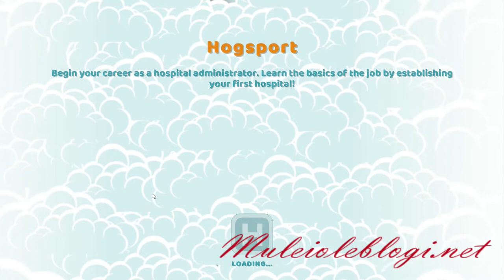"Two Point Hospital" gameplay: episode 3 - a new beginning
Me playing "Two Point Hospital". Episode 3 - a new beginning